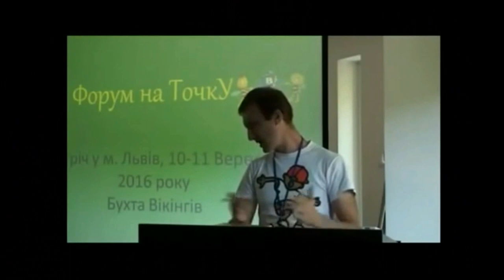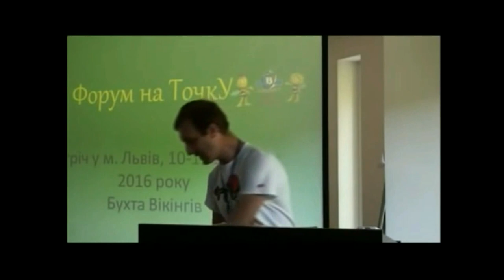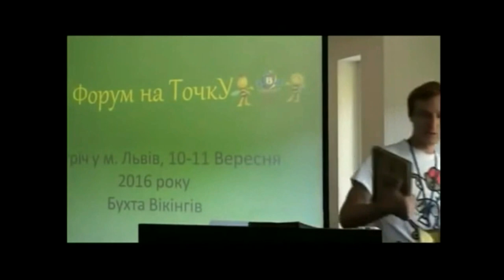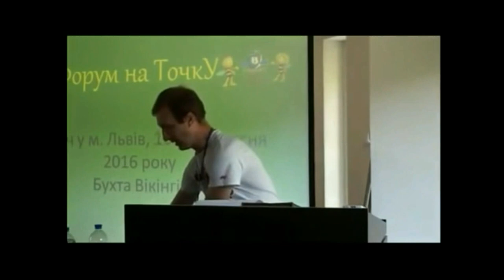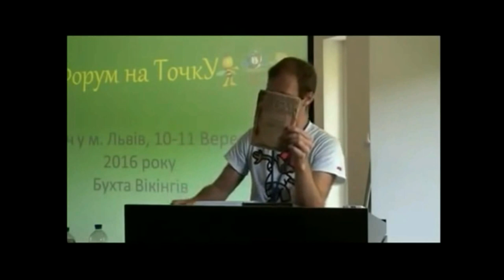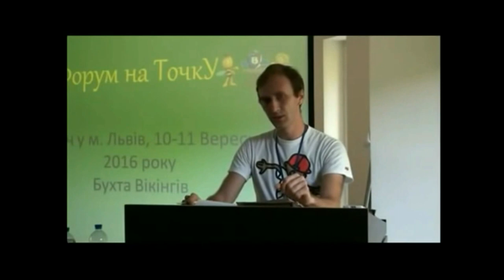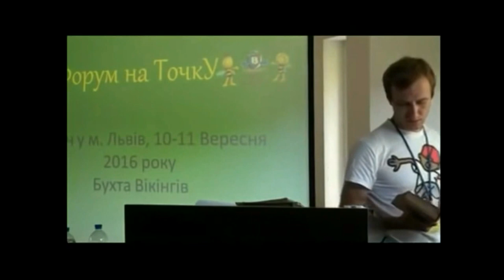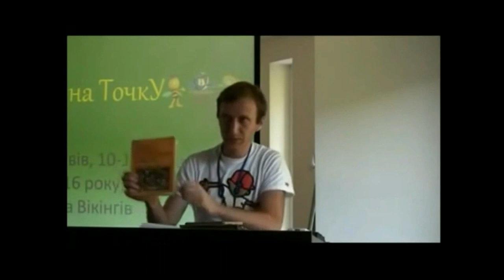Развитие пчеловодческой литературы в 20-е годы 20-го века & Александр Васильев о литературе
Развитие пчеловодческой литературы в 20-е годы 20-го века & Александр Васильев о литературе. Очень интересный период в развитии пчеловодства как научного так и практического.  Встреча форума "На Точку" во Львове & Конференция на базе отдыха "Бухта Викингов".